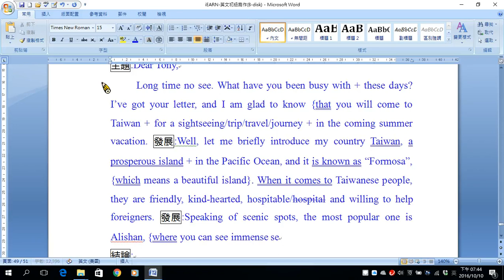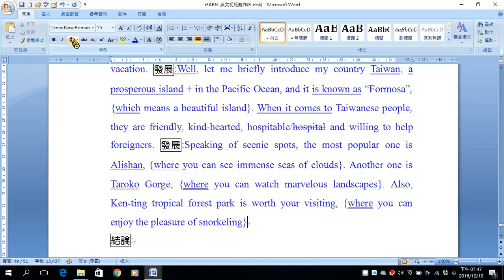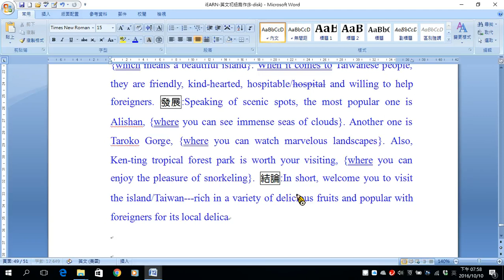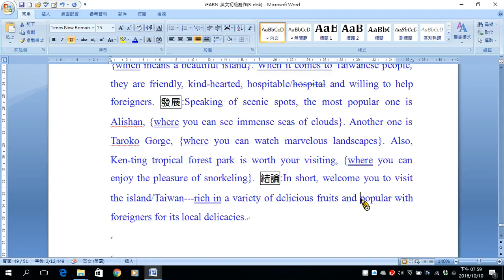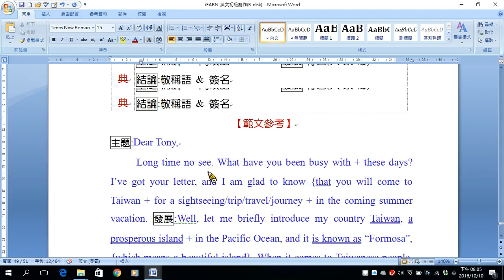C40 一封書信B